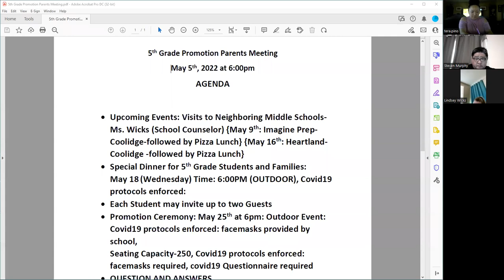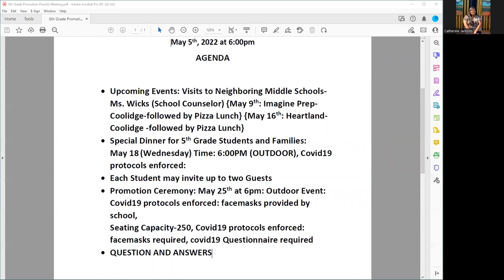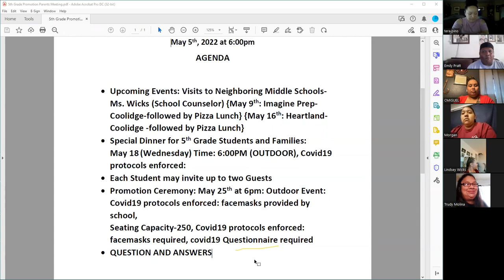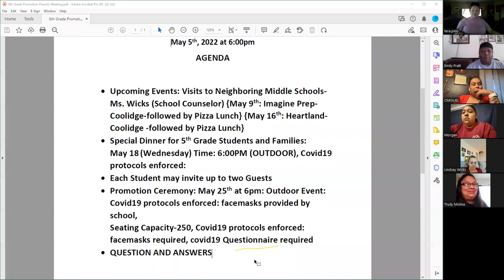Blackwater Community School: 5th Grade Promotion planning Meeting